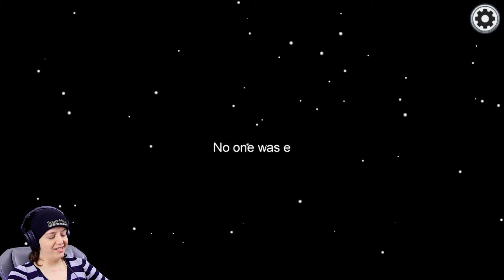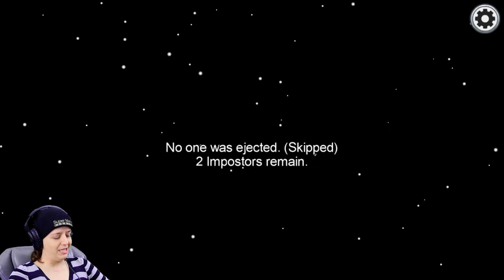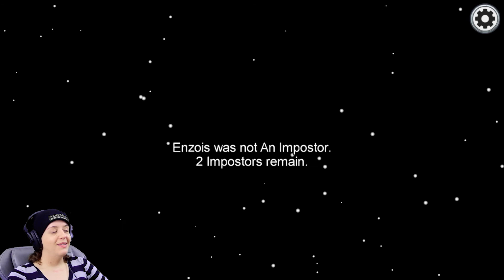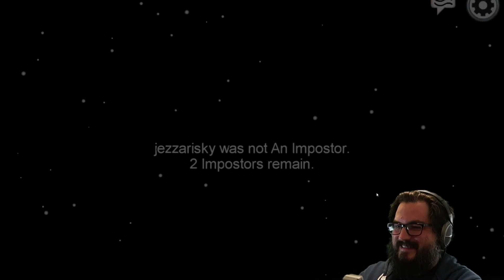So Close - Among Us (Part 11) | SMF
A slippery Nuggett has entered the match. Players beware!

Play with 4-15 player online or local as you attempt to prepare your spaceship for departure, but beware as one or more random players among the Crew are Impostors bent on killing everyone!

Among Us is a 2018 online multiplayer social deduction game developed and published by American game studio Innersloth. The game was inspired by the party game Mafia and the science fiction horror film The Thing. Each player, that looks like a colorful armless cartoon astronaut, takes on one of two roles—most are Crewmates, but a small number play Impostors—which does not alter their appearance. The goal of the Crewmates is to either identify and vote out the Impostors, or to complete all the tasks around the map; the goal of the Impostors is to covertly sabotage the mission either by killing the Crewmates before they complete all their tasks or by triggering a disaster that cannot be resolved.